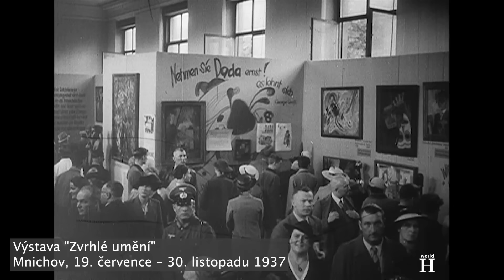Fredy Hirsch – Židovský gay brutálně zavražděný nacisty v Osvětimi. Holokaust & Terezín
...Protože byl Fredy charismatický, uměl německy stejně dobře jako nacisté a věděl, jak s nimi mluvit, opět se mu podařilo zařídit lepší podmínky pro děti, včetně vytvoření dětského bloku. Ten se nacházel v baráku číslo 31 a Fredy se stal také jeho blokovým vedoucím. Děti tam mohly zůstat přes den až do odpoledního nástupu. Blok byl prázdný, až na malé stoličky, kde děti seděly v kruhu ve skupinách podle věku a s dospělým, který za ně byl odpovědný. Hrály hádací hry nebo zpívaly, ale také se tajně učily. Výuka samozřejmě probíhala pouze ústně. Nebyly tu žádné hračky ani tužky. Jedinými pomůckami bylo asi 12-14 knih, které propašovali vězni odpovědní za třídění zavazadel přijíždějících transportů.

Hirschovi se podařilo přesvědčit velitele tábora, aby tento dětský blok povolil, a tvrdil, že to děti zaměstná, zatímco jejich rodiče budou vykonávat nucené práce. Hirschovi se také podařilo získat pro děti další potraviny. Zařídil, aby byl dětský blok vytápěn a aby se nástupy dětí konaly uvnitř.

Hirsch velmi přísně dbal na hygienu dětí, trval na tom, aby se denně myly, a to i v mrazivé zimě 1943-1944, a pravidelně je kontroloval, zda nemají vši. Díky jeho úsilí byla úmrtnost dětí téměř nulová, což byl kontrast ve srovnání s celkovou úmrtností asi 25 % u vězňů rodinného tábora v prvních šesti měsících.

V únoru 1944 hnutí odporu v Osvětimi rozluštilo význam značky "SB6", která byla uvedena za každým jménem vězňů v registraci. Šlo o zkratku pro "zvláštní zacházení 6", což znamenalo "zavraždění v plynové komoře po šesti měsících". K usmrcení byli určeni Židé, kteří přijeli v zářijovém transportu společně s Fredym Hirschem. V březnu 1944 bylo Židům z tohoto transportu sděleno, že budou posláni do jiného tábora. Tušili, že je to lež a že místo toho budou zabiti v plynových komorách. Byli přemístěni do sousední sekce A, kde dostal Fredy pro sebe soukromou kóji.
Ale několik Židů se rozhodlo vzbouřit. Chtěli zapálit baráky, pak prorazit bránu a útěkem si zachránit život. Fredy Hirsch byl jedním z nich a jeho úkolem bylo povstání zahájit pískáním na píšťalku, kterou nosil vždy na krku.

Dne 8. března 1944, hodinu předtím, než mělo povstání začít, požádal Hirsch lékaře, aby mu dali uklidňující lék, protože byl velmi nervózní. Lékaři však Fredyho záměrně předávkovali, aby mu znemožnili povstání zahájit. Důvodem bylo, že dostali od doktora Mengeleho slib, že nebudou zabiti spolu s ostatními Židy z terezínského rodinného tábora, protože je potřebuje na nemocničním bloku. Fredy Hirsch skončil v hlubokém spánku. Povstání tak nemohl zahájit pískáním na píšťalku. Ke vzpouře nedošlo a lékaři byli skutečně přesunuti do tábora BIIb, jak slíbil doktor Mengele.
Fredy byl stále v hlubokém spánku, když ho ještě ten samý den naložili spolu s 3 800 muži, ženami a dětmi ze zářijového transportu na nákladní automobily a odvezli do plynových komor, kde na ně čekala smrt.
Dlouhá léta se věřilo, že Fredy spáchal sebevraždu. Avšak podle svědectví Dity Kraus, která Fredyho znala dlouhou dobu a dobře, by Fredy nikdy neunikl před odpovědností ani by nespáchal sebevraždu.

Jan Mautner, Fredyho židovský přítel, válku přežil. V červenci 1942 byl poslán do Terezína a v prosinci 1943 byl i on deportován do Osvětimi.

V květnu 1944 provedl doktor Mengele selekci vězňů pro převoz do Německa a Mautner byl mezi nimi. Byl poslán do pobočného tábora Sachsenhausenu v Německu. Přežil také pochod smrti zpět do Terezína a krátce poté byl osvobozen. Našel si později nového partnera, dokončil studium medicíny a pracoval jako lékař. Mautner zemřel v roce 1951 na tuberkulózu, kterou se nakazil v táborech.

Když Fredyho odnášeli na nosítkách, bylo mu pouhých 28 let. Ani dnes, více než 79 let po jeho smrti, není tento dobrý a statečný muž, který udělal vše, co bylo v jeho silách pro ochranu stovek dětí před strašlivou realitou Osvětimi a zpříjemnění posledních měsíců života, zapomenut. Všichni, kdo Fredyho znali, o něm mluví s velkou úctou a uznáním a někteří tvrdí, že mu vděčí za svůj život. Fredy byl hrdina, který svůj život zasvětil těm, kteří to nejvíc potřebovali, a nakonec zemřel s nimi.